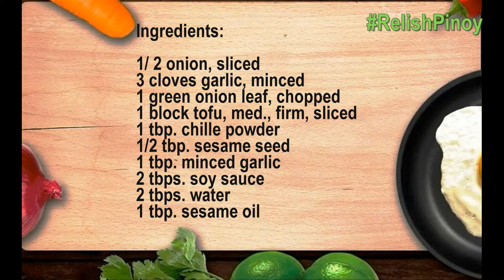PAN-FRIED SPICY TOFU | KOREAN STYLE | Relish Pinoy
Ingredients:
1/ 2 onion, sliced
3 cloves garlic, minced
1 green onion leaf, chopped
1 block tofu, med., firm, sliced
1 tbp. chille powder
1/2 tbp. sesame seed
2 tbps. soy sauce
2 tbps. water
1 tbp. sesame oil
Try this!

Lutong bahay
Asian recipes
Pinoy recipes
umami